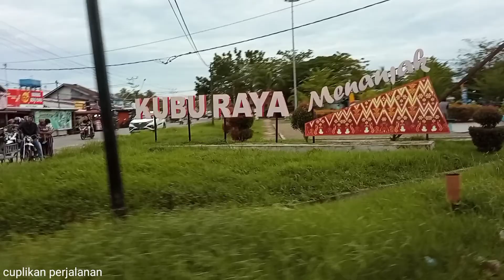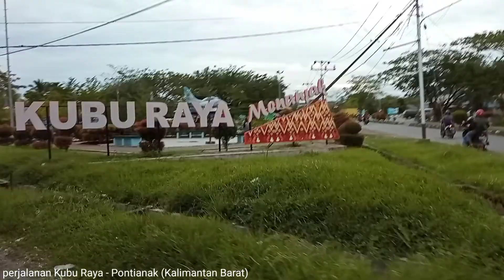TRIP REPORT "KABUPATEN KUBU RAYA - KOTA PONTIANAK (KALIMANTAN BARAT)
Terima kasih yang sudah menonton video kami...